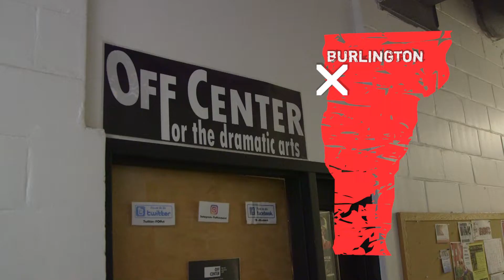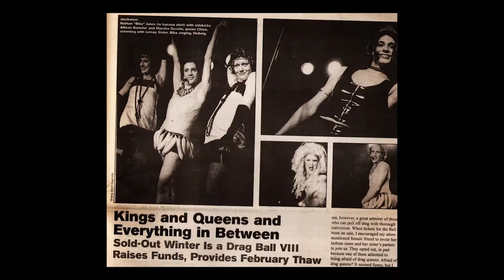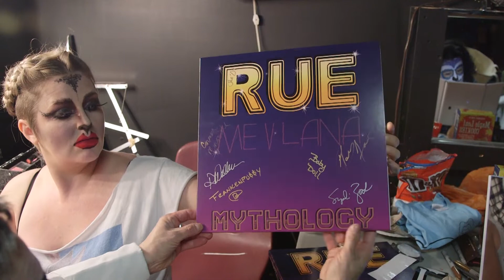Rue Mevlana & The House of LeMay [552]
Two local staples of the Burlington arts and entertainment scene teamed up last weekend to present three nights of spooktacular Halloween shows at the Off Center for the Dramatic Arts. Rue Mevlana is glam pop group that has been producing original music and over the top multimedia shows for almost 20 years.

The House of LeMay are the most established drag entertainment troupe in the state and have been performing for over 25 years. Sisters Amber and Margaurite, and their cousin Lucy Belle, have raised hundreds of thousands of dollars for charity during their many performances.

In the spirit of artistic collaboration that thrives in Burlington, the LeMays and the Rue Crew were also joined on stage by members of the Beaver Pond Orchestra, Lyric Theatre, Saints and Poets, and Green Candle Theatre.